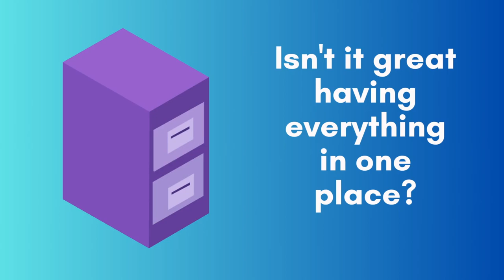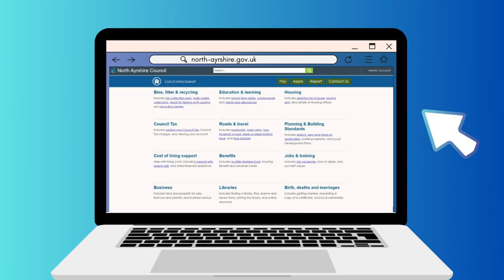How to create a MyNAC account with North Ayrshire Council | Save time, simplify tasks, in one place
With the new MyNAC Account from North Ayrshire Council, you can:
- Make service requests
- Track progress of your reports to us
- Manage Council Tax, housing rent & payments
- Apply for school grants

All in one secure place!🧑‍💻

We want to make it easy for you to go about your business with us, simplify your requests and keep your information secure.

This is why the Council is passionate about utilising the latest technology to improve our services and make your life easier in these busier and increasingly digital times.

Part of our Digital Strategy 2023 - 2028,  the Council’s new online customer account, MyNAC with improved functionality, uses the secure national MyAccount for signing in and offers a streamlined customer experience.